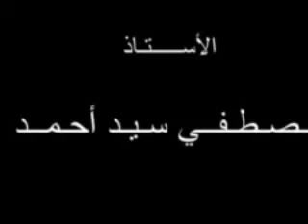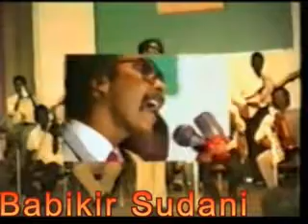مصطفى سيد أحمد عجاج البحر حفل قاعة الشارقة جامعة الخرطوم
التحية من هناك لمحمد كبسور لتكبده مشاق إستخراج الأغنيات من شريط الفيديو الذي ظل بحوذتي سنوات حتى أتى ونفض عنه الغبار وأخرجه في احسن مايكون.